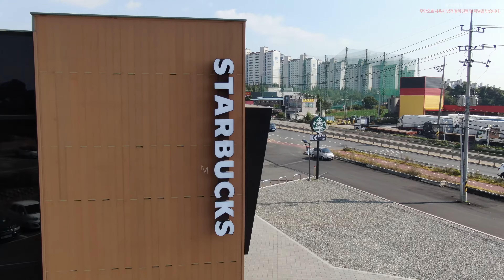대한민국 경기도 평택시의 모습 / 대한민국 고화질 드론 촬영 |시네마틱아카이브